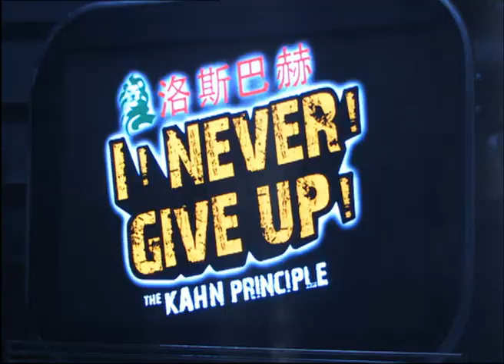Oliver Kahn : I never give up! By Axel Klopprogge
Oliver Kahn is looking for the best new goalkeeper, Football casting, First season/China. Confidential, limited viewer ship only! Uncensored version, Produced by Axel Klopprogge for YES! HK Ltd.